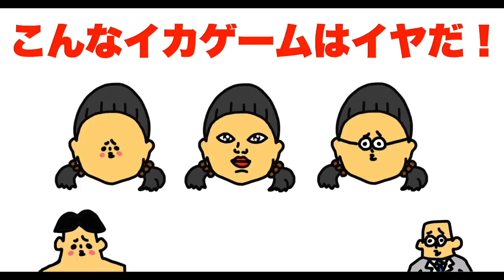#12 こんな○○はイヤだ！まとめ「ドイヒーさん大喜利」